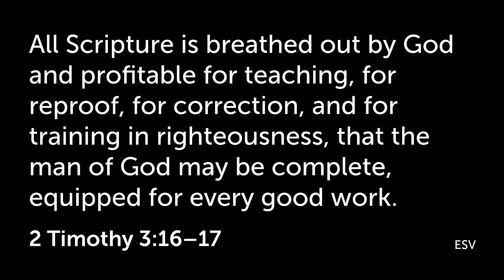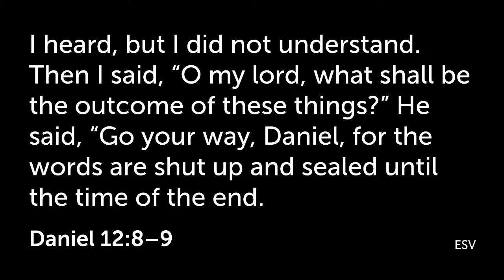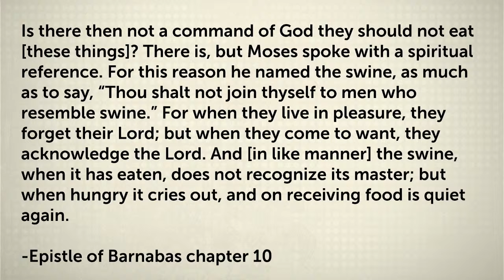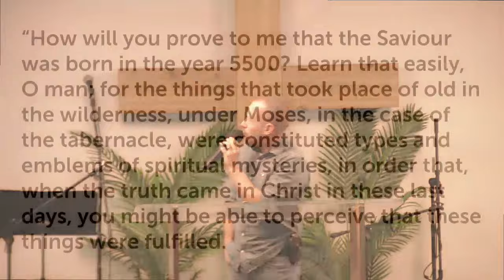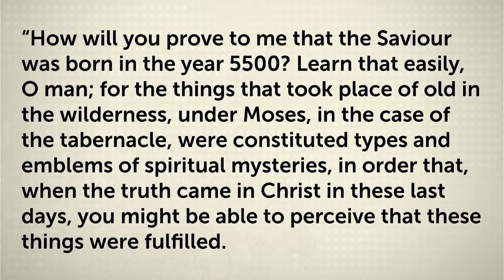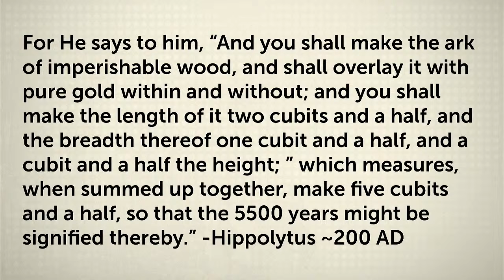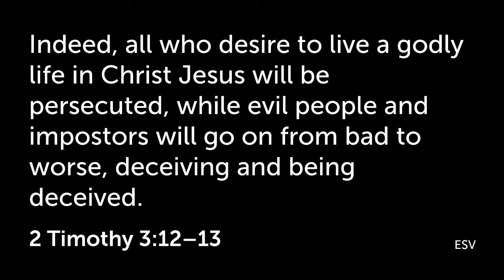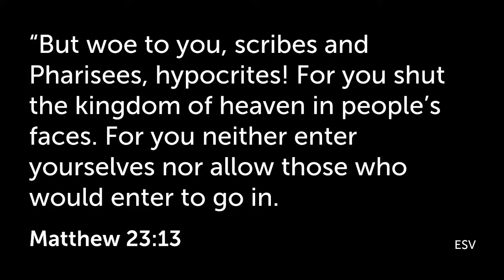Exemplary Believers in the Last Days | Part 3